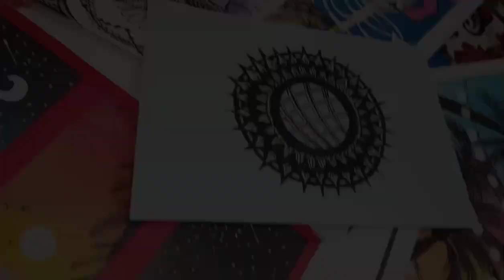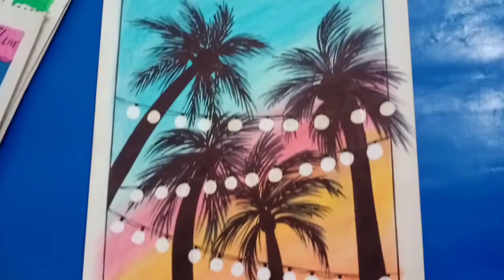reviewing my old drawings part#1